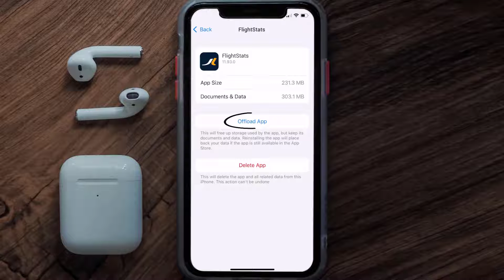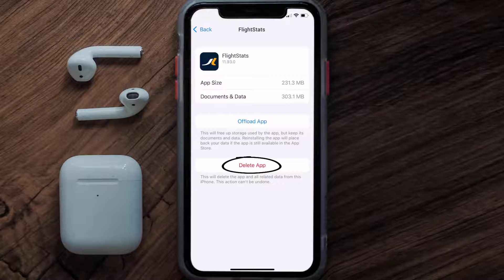FlightStats App Not Working: How to Fix FlightStats App Not Working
In this video, I'll show you How to Fix FlightStats App Not Working. This is the easiest and fastest way to Fix FlightStats App Not Working. Make sure you watch until the end of this video to find out How to Fix FlightStats App Not Working on ios. These methods work on iOS 11 as well as iOS 12, iOS 13, iOS 14, iOS 15 and iOS 16. Hope you enjoy!

Video Parts:
00:00 Intro: How to Fix FlightStats App Not Working
00:07 1.Solution: Update FlightStats App
00:27 2.Solution: Clear FlightStats App cache files
00:57 3.Solution: Delete and Reinstall FlightStats App
01:19 Outro: Ending